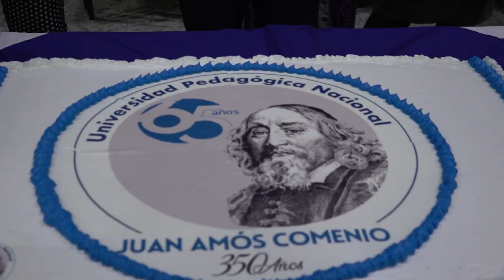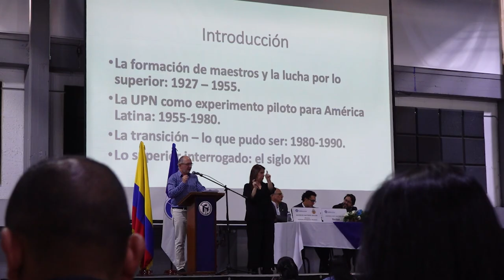Inauguración 65 años de la Universidad Pedagógica Nacional y conmemoración 350años Juan Amós Comenio